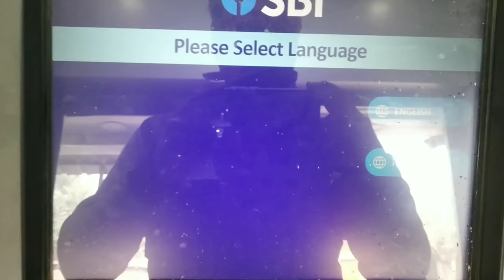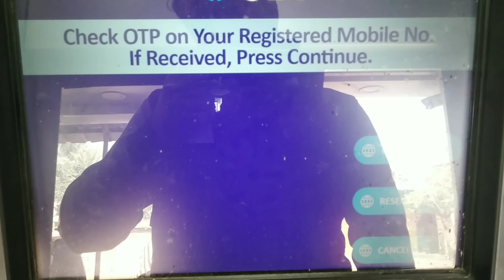SBI ATM SE PAISE KAISE WITHDRAW KARE /HOW TO WITHDRAW MONEY FROM SBI ATM FULL PROCESS SHOW IN LIVE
atm থেকে কিভাবে টাকা তুলবেন বাংলা
SBI এর atm থেকে কিভাবে টাকা তুলবো

SBI ATM SE PAISE KAISE WITHDRAW KARE /HOW TO WITHDRAW MONEY FROM SBI ATM FULL PROCESS SHOWN LIVE | HOW TO WITHDRAW FROM SBI ATM IN BANGLA

IGNOR : -
How to draw money from atm in india
How to check balance in atm
sbi new cash withdrawal new system
How to withdrawal money from atm kanara bank
sbi atm cash withdrawal limit
how to deposit money from atm
sbi atm se paise kaise jama kare
how to withdrawal money from atm in bengali
sbi atm cash withdrawal
how to withdraw cash from sbi atm
how to withdraw cash from sbi atm without card
how to withdraw cash from sbi atm using yono
how to withdraw cash from sbi with otp
how to withdraw money from atm
how to withdraw money from atm in bengali
money withdrawal form atm
how to use new atm
atm theke taka tola
atm se paisa kaise nikale
apne atm card se paisa kaise nikale
how to use new atm card
atm card se paisa kaise nikale
atm machine se paisa kaise nikale
how to withdraw money from atm machine properly
how to withdraw money from canara atm
how to withdraw money from sbi atm
cash withdraw from new sbi atm
sbi atm
sbi atm cash withdraw new rule
how to withdraw money from sbi atm without card